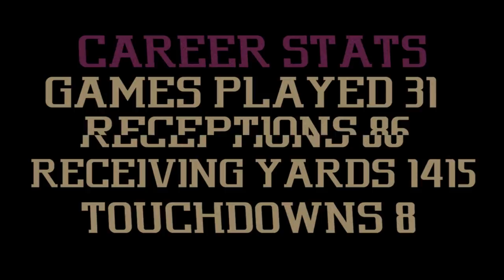2019 CFL DRAFT PROSPECT | #84 JOSH HICKS WR | MOUNT ALLISON UNIVERSITY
Official Career Highlights | Mount Allison University
6'0 | 190 | WR | #84 Josh Hicks
Moncton New Brunswick | Moncton High School

Music | 2016 | Outro [Iinstrumental] - Meek Mill | (Reprod. Kadz Beats

Music | 2014 | All My N*ggas [Instrumental] - Lil Herb  | Prod. Da Surgeonz

Audio & Video courtesy of Bell Tv1, Mounties Athletics & The Motivated Clothing

Edited by: Idahosa Yorke